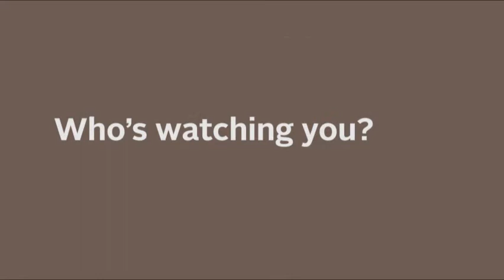Dr. Marty Makary - Who's watching you?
Dr. Marty Makary spoke at the Surgical Quality Action Network's Spotlight Surgery in BC event on November 16, 2012. Here's what he told us in a private interview afterwards about serving as role models for the new generation of doctors coming up!

Want to hear more from the interview? Check out "Who's watching you?" and other snippets

Learn see resources from the Spotlighting Surgical Improvement in BC event